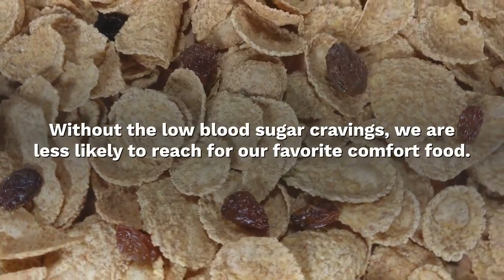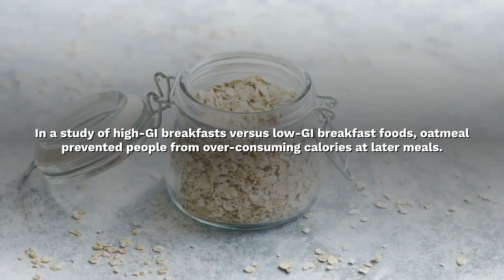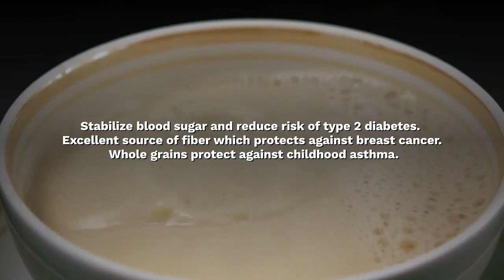Unlock Morning Energy: Eating Oatmeal Every Day and Its Surprising Body Effects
Eating oatmeal every day can unlock surprising energy levels and health benefits for your body. In this video, we'll explore the scientific and nutritional aspects of oatmeal, its impact on daily health, and why it should be a staple in your diet. We'll also debunk common myths about oatmeal and provide tips for making it a delicious part of your everyday routine. Whether you're a fitness enthusiast or just looking to improve your health, this video is packed with information to help you make the most of your oatmeal habit.